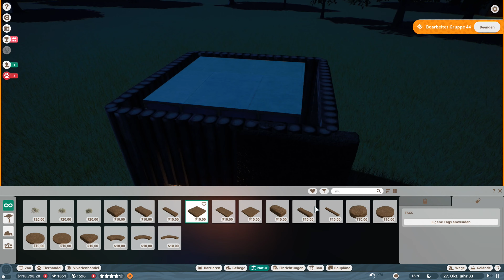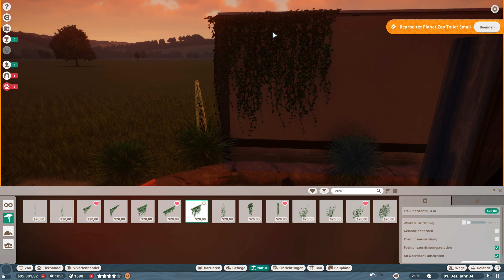Planet Zoo - #14: Neue Läden müssen her! [Lets Play - Deutsch]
►Titel: Planet Zoo
►Genre: Simulation, Strategie
►Entwickler: Frontier Developments
►Publisher: Frontier Developments
►Veröffentlichung: 5. Nov. 2019

PZ01